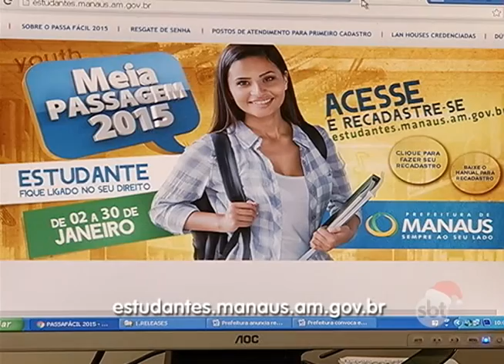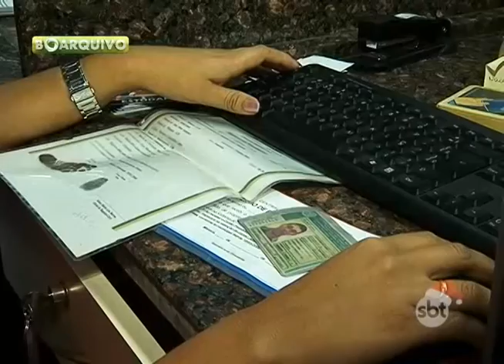BOLETIM EM TEMPO - NOITE (30.12.2015)